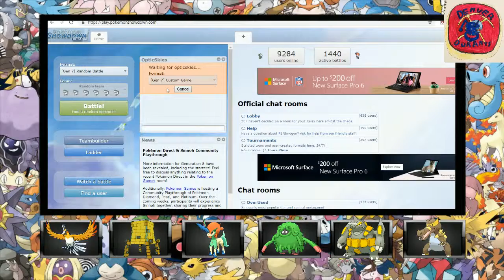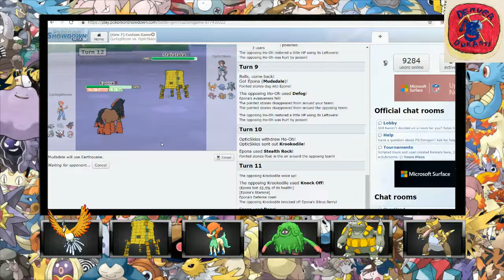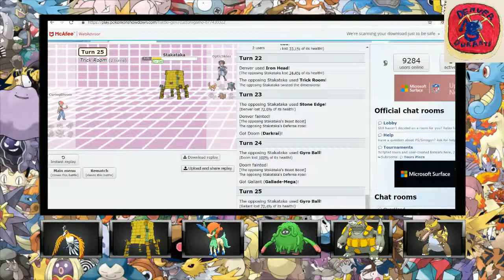Pokemon Showdown Draft League Battle 1 Denver Durants vs Virginia Venusaur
This week we're up against the Virginia Venusuars and coach  OpticSkies.